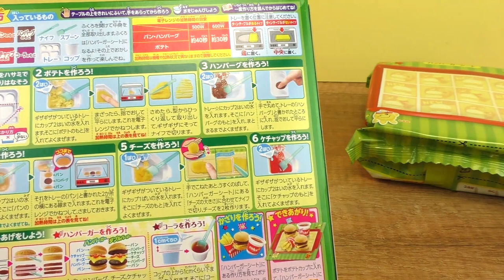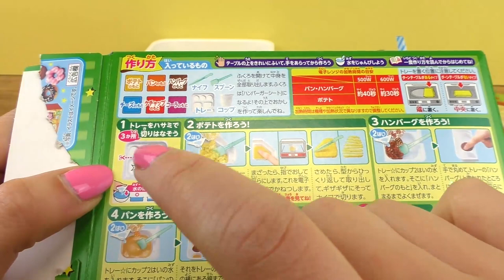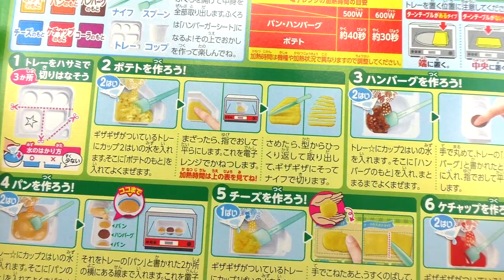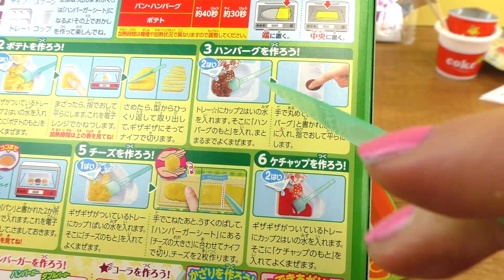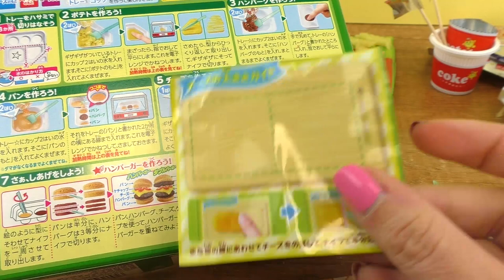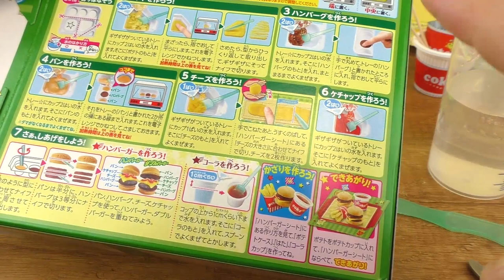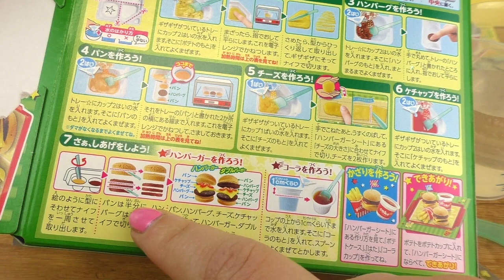Popin Cookin DIY Burger | Asia Burger DIY Set | Mini Essen selber machen | Lustige Geschenk idee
Heute gibts was leckeres!

made by DIY Inspiration!
12155